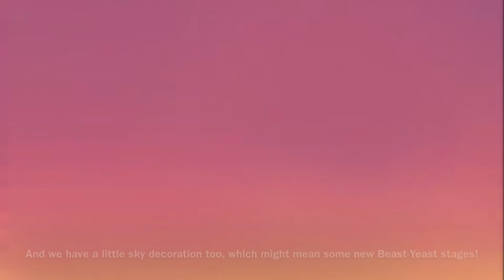So THIS is What Burning Spice Cookie LOOKS Like… | Cookie Run: Kingdom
Hi there!

Today I will share some new leaks from Twitter!